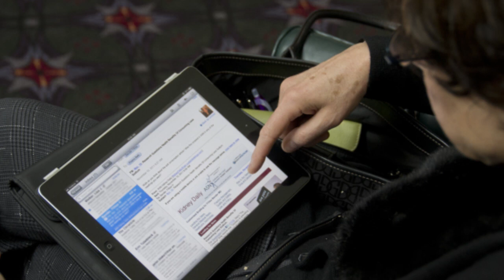ASN Membership Benefits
ASN Executive Director Tod Ibrahim discusses some of the main benefits to becoming an ASN member.